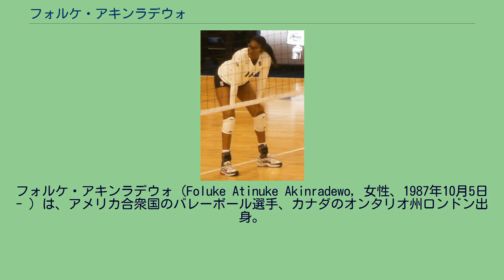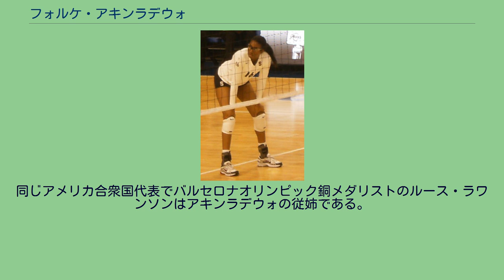フォルケ・アキンラデウォ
フォルケ・アキンラデウォ（Foluke Atinuke Akinradewo, 女性、1987年10月5日 - ）は、アメリカ合衆国のバレーボール選手、カナダのオンタリオ州ロンドン出身。
アメリカ合衆国女子代表。
カナダ国籍、ナイジェリア国籍、アメリカ国籍を保持している。
2008年、スタンフォード大学在学中に米国代表入り。
2010年からスタメンに定着し、同年のワールドグランプリでは優勝に貢献し、自身もMVPとベストブロッカー賞を受賞した。
同年10-11月開催の世界選手権に出場した。
世界女子バレーボール選手の中でも1･2を争う最高到達点331cmを誇り、コートの横幅9mを最大限に使った豪快なブロード攻撃とブロックが特徴。
特にデスティニー・フッカーと2人で跳ぶブロックは世界最高峰の高さを誇る。
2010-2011シーズンはVプレミアリーグのトヨタ車体クインシーズでプレーし、スパイク賞を受賞した。
2011年、ワールドグランプリ2011で2連覇に大きく貢献した。
同年11月のワールドカップに出場した。
2012年、ロンドンオリンピックに出場し、準優勝に大きく貢献した。
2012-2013シーズンからアゼルバイジャンリーグの強豪ラビタ・バクーへ移籍し、同シーズンのヨーロッパチャンピオンズリーグで準優勝した。
2014年10月に行われた世界選手権では、アメリカ合衆国の初優勝に貢献した。
2016年8月に行われたリオデジャネイロオリンピックで銅メダルを獲得し、自身もベストミドルブロッカー賞を受賞した。
2017/18シーズンにV・プレミアリーグの久光製薬スプリングス（2020年より久光スプリングス）に入団。
2シーズンプレー後、出産を経て2020-21シーズンに久光に復帰。
2021年、ネーションズリーグでもアメリカ代表の3連覇に貢献。
そして、東京オリンピックに出場し、アメリカ代表の金メダルに貢献した。
試合中にかけているゴーグルは、ブロックに跳んだ際に相手のアタックしたボールが目に当たり怪我をしたことがあったため、それ以来前衛でのプレー時にだけ使用している。
同じアメリカ合衆国代表でバルセロナオリンピック銅メダリストのルース・ラワンソンはアキンラデウォの従姉である。